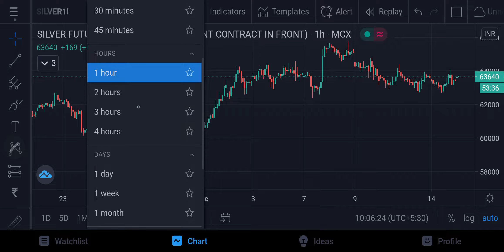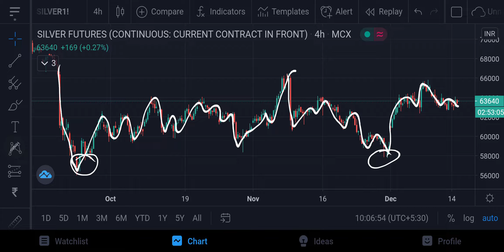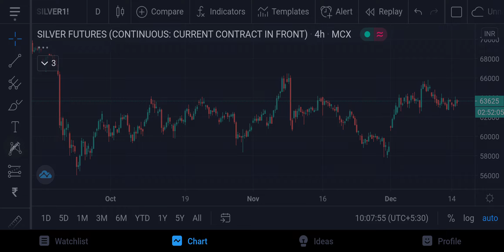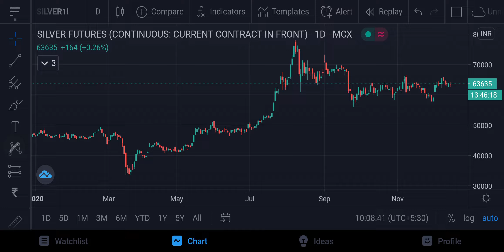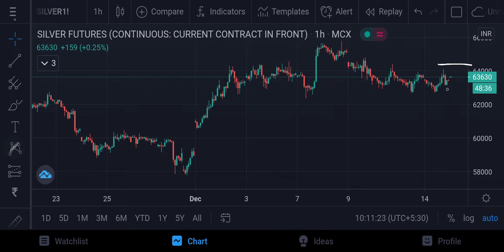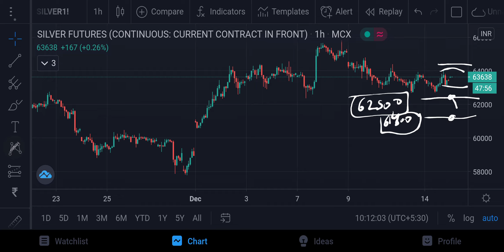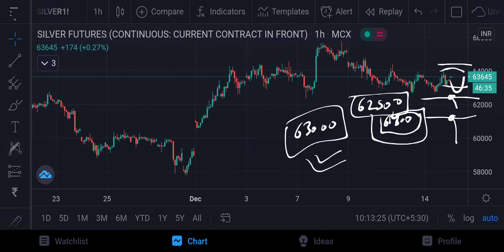Silver MCX Intraday Forecast 15122020 | Technical Analysis | 05Mar21 | Trading Strategy